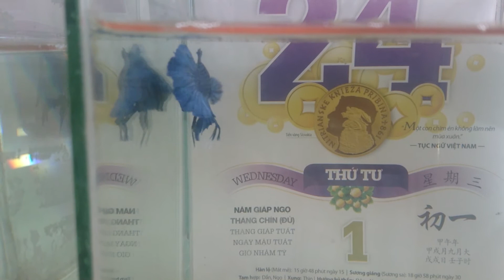Blue full mask Thai